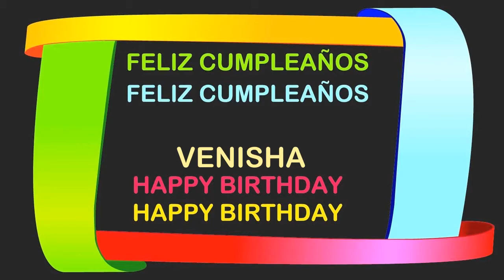Venisha Birthday Postcards & Postales